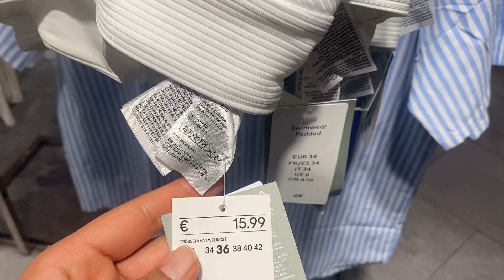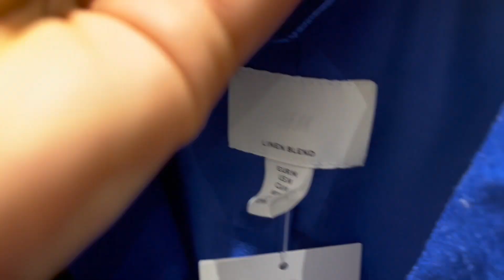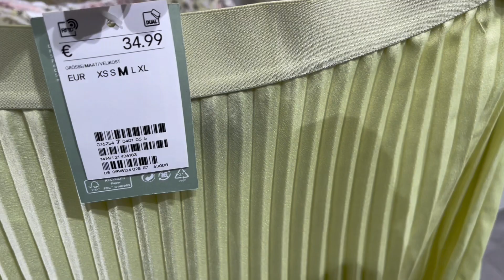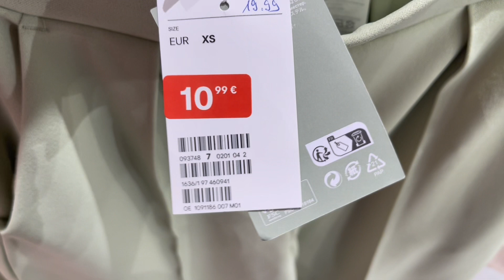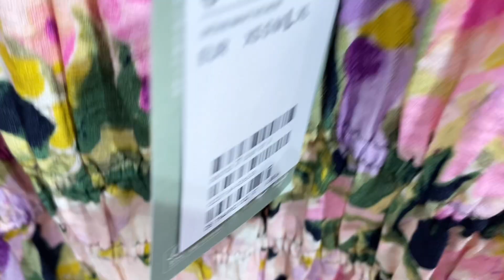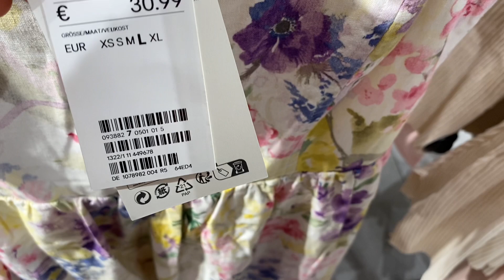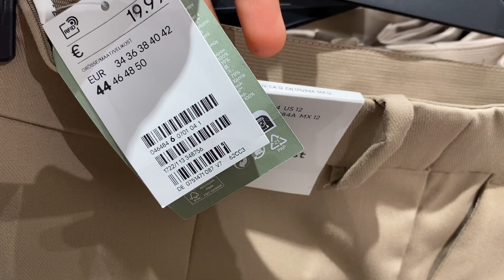H&M women’s new collection May 2023